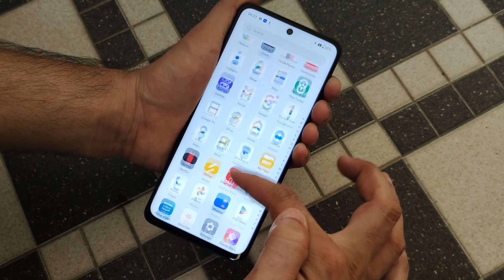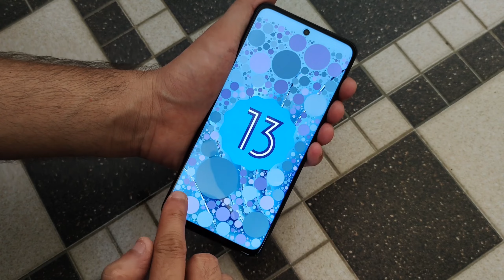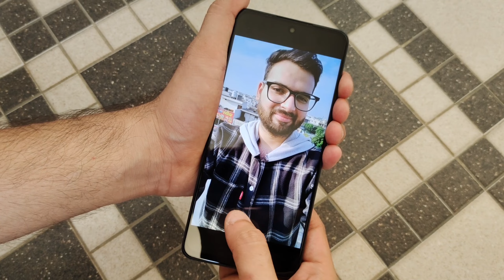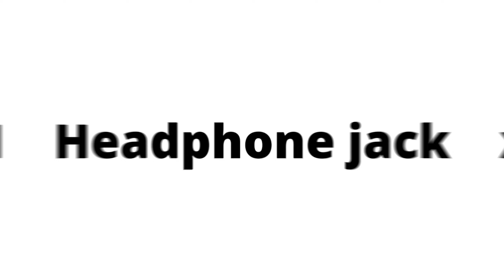OnePlus Nord 3 vs Samsung Galaxy S21 FE - Full Comparison | Should I invest for OnePlus Nord 3 ??🤔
Dosto, Aaj ki is video mey hum comparison karenge OnePlus Nord 3 vs Samsung Galaxy S21 FE smartphone ke bich mey, Or aapko btaenge ke inme se konsa smartphone aapki need ke according jyada bdhiya hai. Isliye dosto video ko last tak jarur dekhna

✔ OnePlus Nord 3
✔ Samsung Galaxy S21 FE

Topics Cover :-

1. oneplus nord 3 vs samsung galaxy s21 fe
2. samsung galaxy s21 fe vs oneplus nord 3
3. oneplus nord 3 vs samsung galaxy s21 fe test
4. oneplus nord 3 vs samsung galaxy s21 fe review
5. oneplus nord 3 vs samsung galaxy s21 fe display